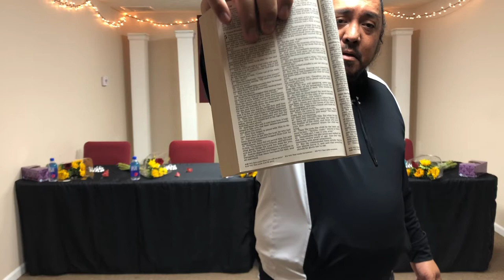HOW TO REBUKE DISTRACTIONS THE DEVIL SATAN BELIEVE LORD JESUS CHRIST HOLY SPIRIT POWER DO NOT WORRY